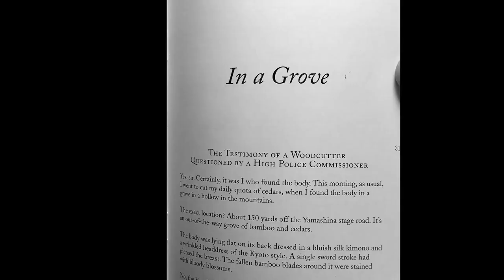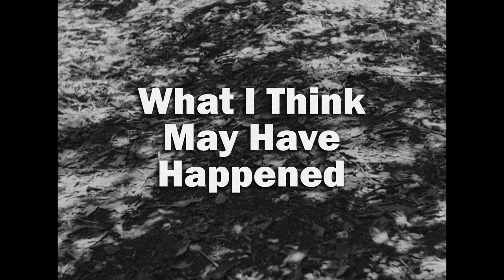🎤 Story Analysis - Rashomon: Into the Grove of Insanity - Asian Film Fanatic Featurette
What really happened at Rashomon 羅生門 (1950) 🇯🇵
Truth, Lies, and Self Deception
Movie Story Analysis and explanation of the meaning of Rashomon.
Fact, Likely, Plausible, or Unlikely
Asian Film Fanatic Featurette AsianScope
Murder Mystery Story detective work

Regarding the "protection" amulets, there's one the Woodcuttter finds in the beginning and one left with the baby. I once read a conspiracy theory that it's the Woodcutter's baby, believing it's the same amulet.  Interesting but too far fetched, if you ask me. I think the amulet has a rather non-impactual place in terms of plot and significance.